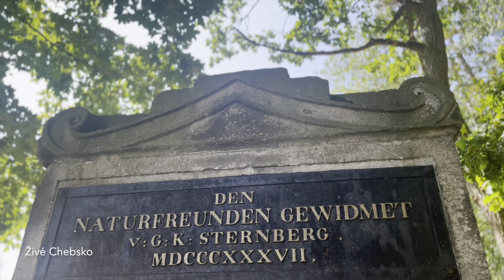Vzpomínková akce k výročí narození J. W. Goethe